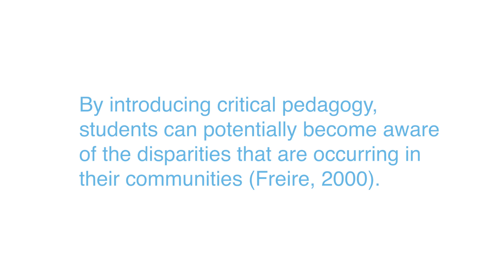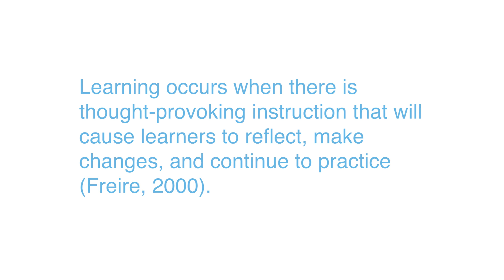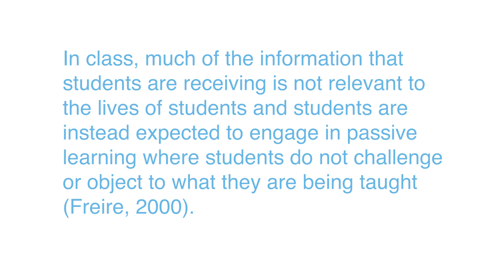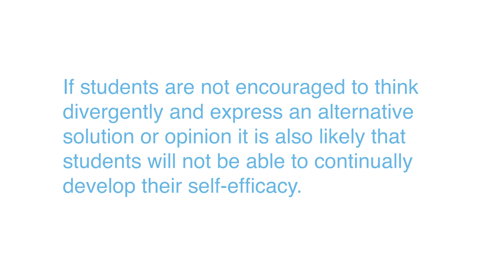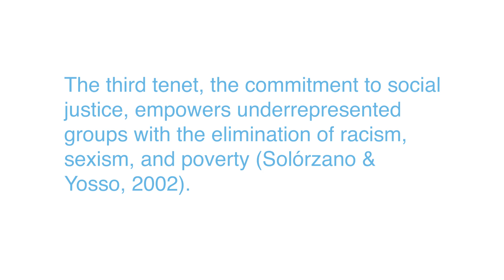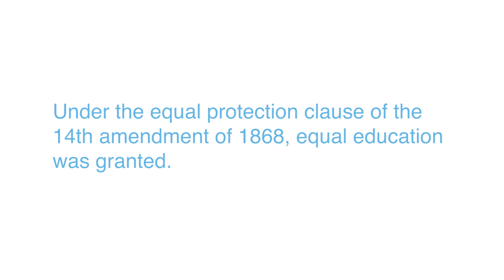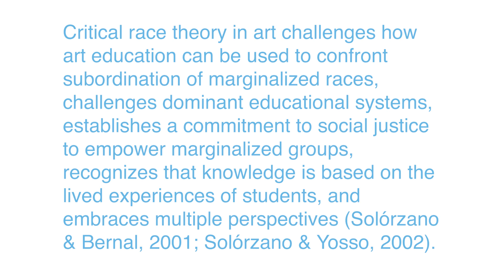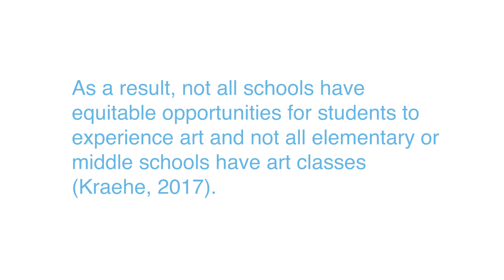The Art of Art with Dr. R – Chapter Two – Part Eight – Theoretical Framework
This is the link to my entire dissertation if you have access.

EPISODE DESCRIPTION

This is Part Eight of Chapter Two of my dissertation. This video breaks down the two parts of this study's “Theoretical Framework.”

The first part of the theoretical framework of this study is based on Freire’s work on critical pedagogy.

Critical pedagogy is a framework that occurs when students become critically aware of the social issues in their community. Freire used the “banking model” as the analogy to compare schools to banks.

The banking model is the idea that students' minds are similar to banks because teachers make deposits of information that they want the students to willingly accept, memorize, and repeat.

The second part of the theoretical framework of this study is based on critical race theory.

Critical race theory is a framework central to identifying and centralizing issues of race and racism as they intersect with other forms of marginalization in U.S. society.

Critical race theory recognizes how racism is inherently engrained in the laws and governing system of the United States.

Critical race theory in education challenges the assumption that educational institutions create equal opportunities.

SHOW DESCRIPTION

This show will explore how education and innovation used to occur through art. The show also describes how art was always interdisciplinary and tied to science, technology, engineering, and mathematics. However, somewhere along the way, our culture changed how we viewed art and artists. I take a deep dive into how important art is for education, innovation, and for future careers. I start with the chapters from my dissertation, but I will later go into other topics, including the perceptions, politics, and solutions created by art. Support this podcast:

Amazon Music

Google Podcasts
Overcast